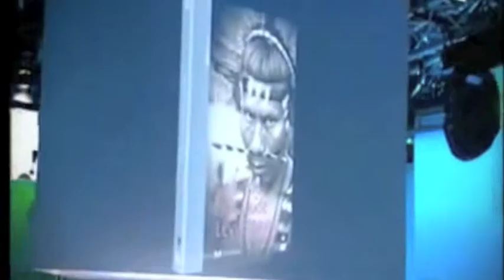csoj3.mov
Mosaïque 2010 : Plateau représentatif des principaux thèmes, courants et discours médiatiques de l'année 2010. Audio ok. Diffusé le 27 mai 2010.